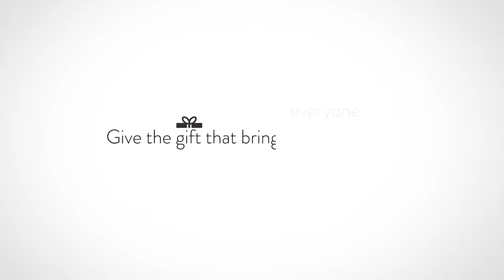Promotional: Inspirato - The Gift Of